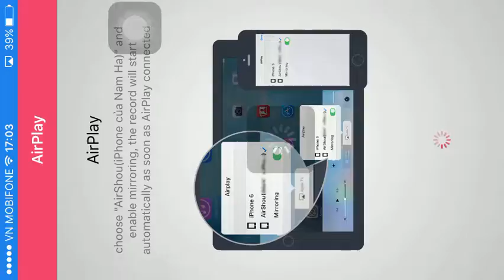Minecraft survival let's play #1: tái khởi động